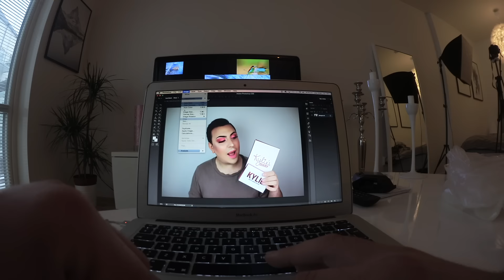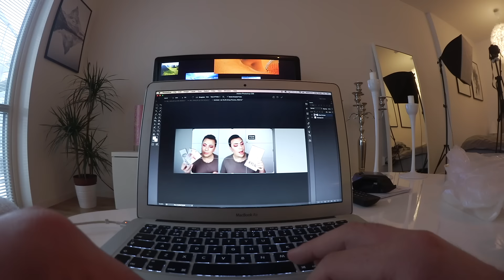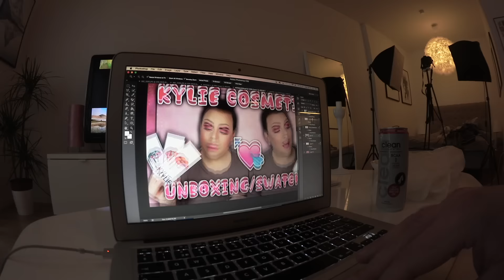100% ALKOHOLFRI VLOGG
▶ HEEEY GUYZ, ÖPPNA MIG!! ♡

♡ POSTBOX:
Splay AB
Amir Akrouti
Östermalmsgatan 26 A
114 26 Stockholm

▶ Periscope: amirakrouti

♡ INTRO / OUTRO:
Lisa Ajax - I Don't Give A